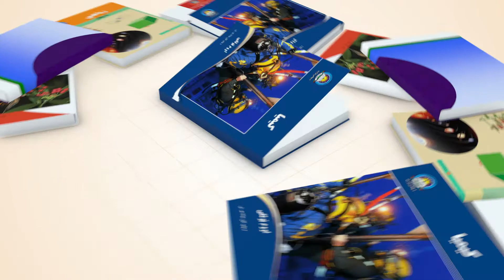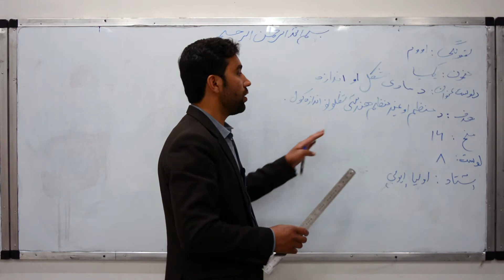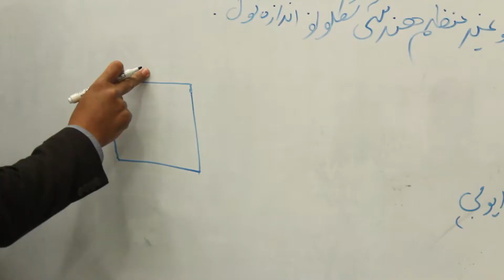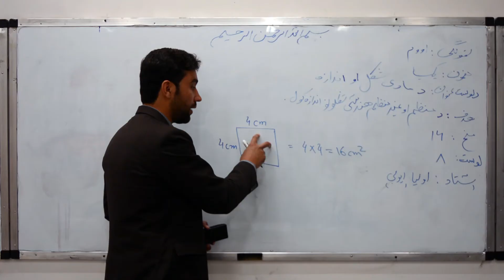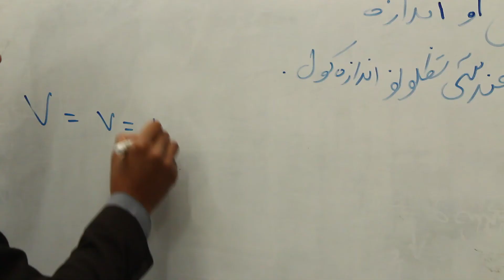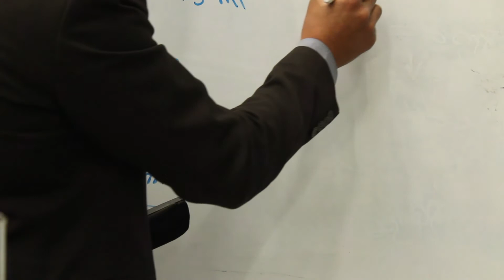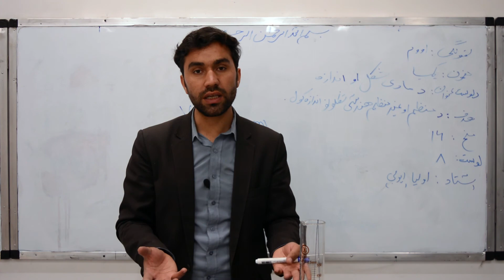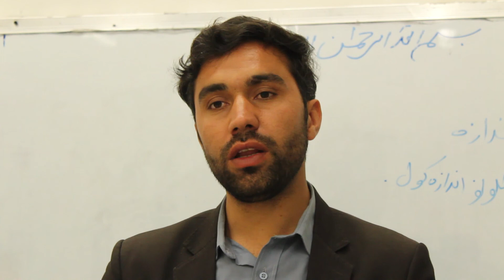اووم ټولګی-کیمیا مضمون-اتم لوست -(دمادې شکل او اندازه)